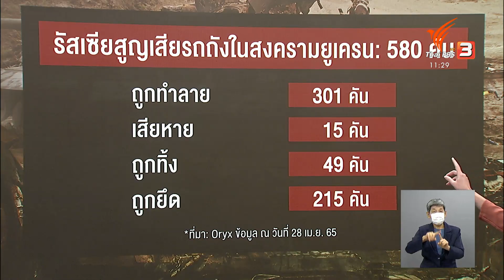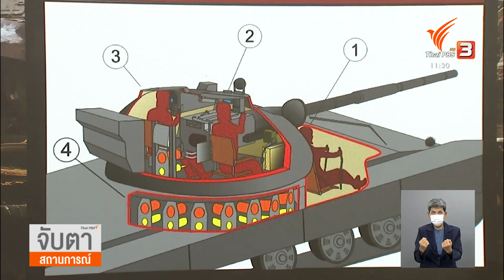มอง "จุดอ่อน" รถถังรัสเซียในสงครามยูเครน : วิเคราะห์สถานการณ์ต่างประเทศ (29 เม.ย. 65)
อาวุธจากชาติตะวันตกถือเป็นปัจจัยสำคัญที่ทำให้กองทัพยูเครนยังคงต้านทานรัสเซีย มหาอำนาจทางการทหารอันดับ 2 ของโลก เอาไว้ได้จนถึงปัจจุบัน คุณทิพย์ตะวัน ยังมีปัจจัยอะไรอีกหรือเปล่า ที่ทำให้รัสเซียสูญเสียทั้งกำลังพลและอาวุธยุทโธปกรณ์มากมายขนาดนี้  ถ้าไม่นับเรื่องแผนการรบและปัญหาการบริหารจัดการของกองทัพที่ทราบกันดีอยู่แล้ว ปัจจัยสำคัญมากอีกอย่างหนึ่ง คือ ปัญหาจุดอ่อนในอาวุธยุทโธปกรณ์ของรัสเซียเอง